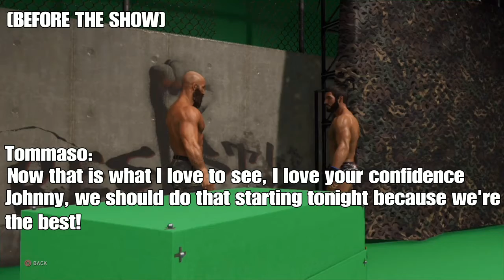A Killer Lurks in the Mist | WWE 2K Rebirth Ep.49